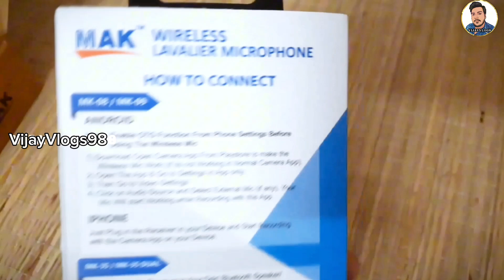🤯Best under 500 Wireless Mic For youtube💥| இந்த விலையில் வயர்லெஸ் மைக்-ஆ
wireless mic unboxing video

best wireless mic for youtube video unboxing

bluetooth microphone

bluetooth microphone for youtube videos

best wireless mic for youtube vlogging

best wireless mic for youtube under 500

best mic under 500 wireless

mak wireless lavalier microphone

mak wireless lavalier microphone connect to phone

mak wireless lavalier microphone compatible for dslr/camera/speaker microphone

Amzon product unboxing

wireless microphone

best wireless mic for youtube under 1000

best wireless mic for mobile video recording

best wireless mic for singing

best wireless mic for youtube under 2000

best wireless mic for camera

best wireless mic for android phone

wireless microphone

wireless mic in tamil

wireless mic for youtube videos tamil

wireless microphone for youtube videos

wireless mic for mobile video recording

wireless mic kaise connect kare

wireless mic review in tamil

wireless mic review malayalam

digitek wireless mic review

boya wireless mic review

wireless microphone review

mak wireless mic review

wireless k8 mic review

rode wireless mic review

digitek wireless mic review tamil

lowrider wireless mic review